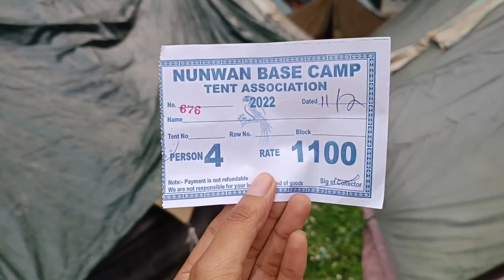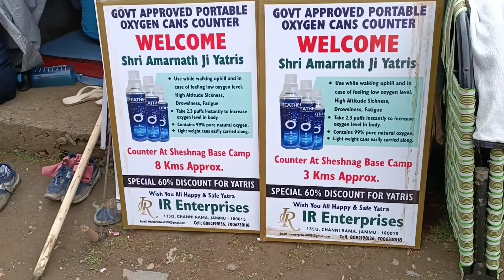Amarnath Yatra 2022 || Current situation after cloud burst || Via Pahalgam Route 🙏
Amarnath Yatra 2022 is commencing after two years of wait. Finally, I got a chance to do Amarnath Yatra 2022 from Pahalgam.
I must say Amarnath Yatra is very different from any other Yatras. In 32kms of a long walk , one can see the changing landscapes and the beauty of Kashmir Valley.

অমরনাথ যাত্রা হিন্দুদের জন্য ভীষণ পবিত্র একটি যাত্রা। দুই বছর পর , এই বছর আবার অমরনাথ যাত্রা শুরু হয়েছে , সুতরাং ভিড় অনকেটাই বেশি ছিল।
অমরনাথ যাওয়ার দুটো রাস্তা আছে। একটি পাহালগাম দিয়ে অন্যটি বালটাল দিয়ে । পাহলগাম এর রাস্তা ৩২ কিমি এবং বালটাল এর রাস্তা ১৬ কিমি।

আমি এবছর প্রথম অমরনাথ যাত্রা করি এবং সেটি পাহালগাম দিয়ে ।

এই রাস্তায় হাঁটা ছাড়াও ,ঘোড়া , পালকি ও হেলিকপ্টার এর সুবিধে আছে।

ঘোড়ার ভাড়া যা আমাদের লেগেছে  ⤵️
1. Jazipal to Sheshnag - 1300/- per head
2.Sheshnag to Panchtarni - 2500/- per head
3.Brari Marg to Baltal camp- 3000/- per head (For baltal route)

টেন্ট এর ভাড়া ⤵️
1. Nunwan Camp - 275/- per head
2. Sheshnag Camp - 450/- per head
3. Panchtarni Camp - 700/- per head